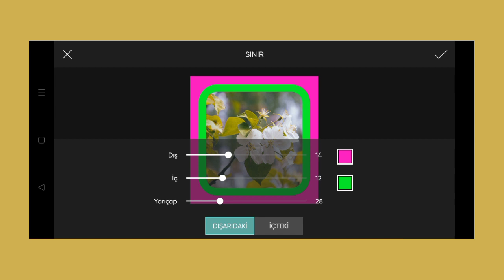Trending HDR video | A Screen Of Pure Pink sdc editing cc | Background | Bp Backdrop A380F K #100